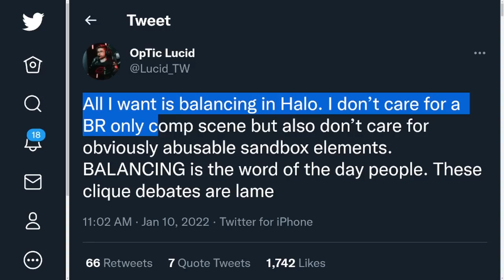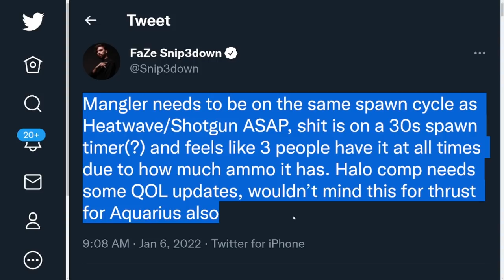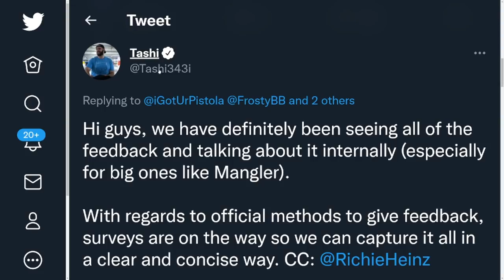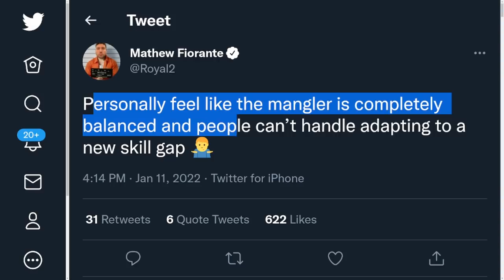Why People Want a Mangler Nerf! How the Community is Fighting for the Halo Infinite Mangler!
Timestamps
Intro - 0:00
Why People Want a Mangler Nerf - 0:44
Why the Mangler is OP - 3:20
What is the Likely Change - 7:23